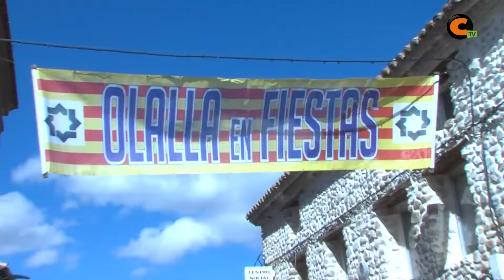Olalla ya está en Fiestas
Olalla celebra hasta este sábado sus fiestas patronales en honor a San Lorenzo. Los vecinos no quisieron perderse el chupinazo inicial.